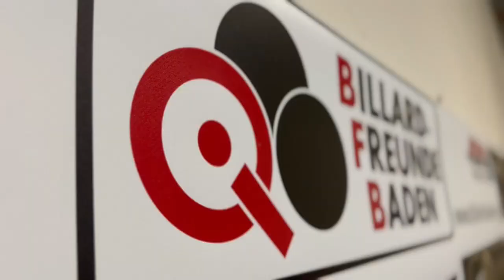How to benefit from playing the Mighty X Drill!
In this video I want to show you the standard version of this drill - and what to focus on when you really want to benefit from it. I am aware that there are are many other versions of it; please comment below and help me learn more on how we all can improve from this one even more. Thanks a lot!

My Podcast "pocketed! - The Pool Billard Podcast" is listed on all major platforms like Apple Podcasts, AmazonMusic, Deezer, Spotify, etc:

Chapters:
0:00 Intro
0:41 Why you should play this drill
1:23 Pro´s use this drill to work on their stroke
4:43 The Stop shot part - what to focus on!
5:22 Playing the drill - demo
10:45 The Follow shot part
11:36 The Draw shot part
12:12 Recap
12:33 Outro